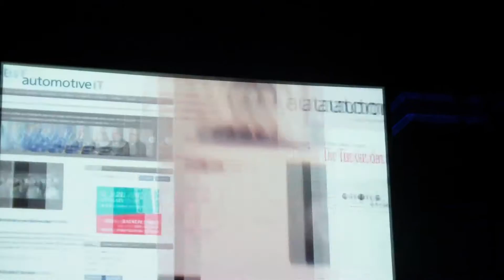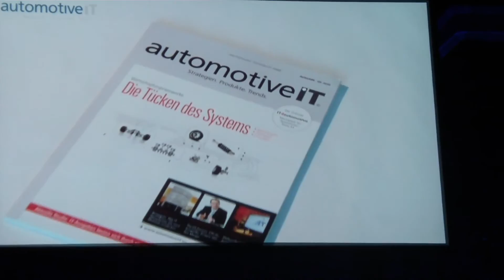MAH00483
Printmediepreis 2010 Teil 3